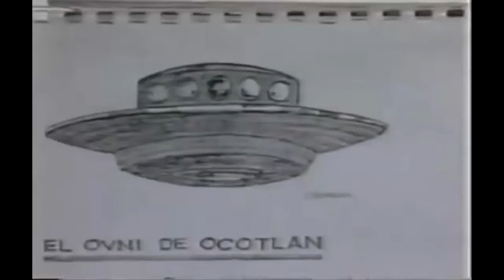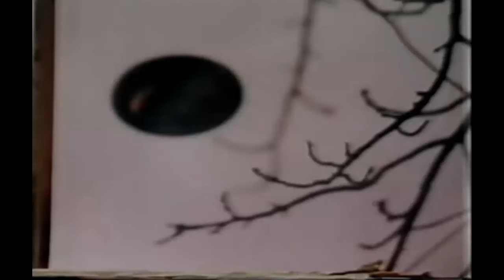GRABAN INCREÍBLE OVNI O NAVE EXTRATERRESTRE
Para los creadores de contenido, estamos usando la mejor herramienta para traducir videos. Solo pega el link de video y tradúcelo a cualquier idioma, no solo subtítulos, sino también la voz a cualquier idioma, Transcribe audio en texto, transcribe el video en texto, generador de subtítulos AI, los puedes usar en cualquier red social. La suscripción es gratis.
¿Sabias que puedes iniciar tu propio negocio? En este programa te voy a enseñar diseño y elaboración de accesorios, como cobrar tus creaciones, como crear y desarrollar tu marca de accesorios de bisutería y joyería desde cero
Delcotorro Producciones, es un canal informativo para reportar noticias de avistamientos ovnis, misterios del universo, sucesos extraterrestres, información de encubrimientos del espacio, así como extraña actividad que ocurra dentro y fuera de nuestro planeta.
Analizamos videos sobre el tema extraterrestres, hacemos análisis de videos sobre asuntos sin una explicación aparente.
Salu2 Equipo: Delcotorro Producciones